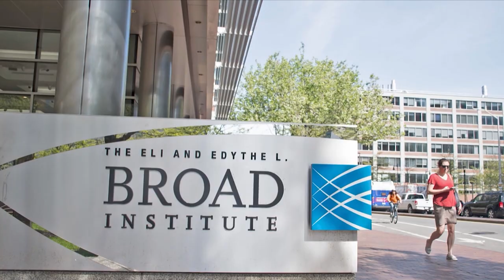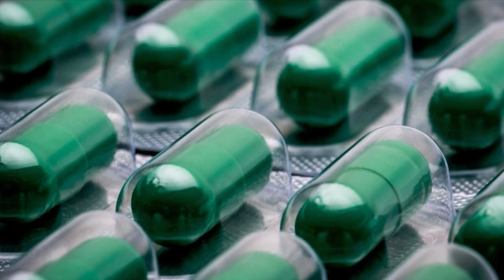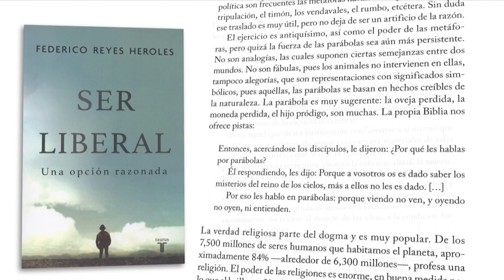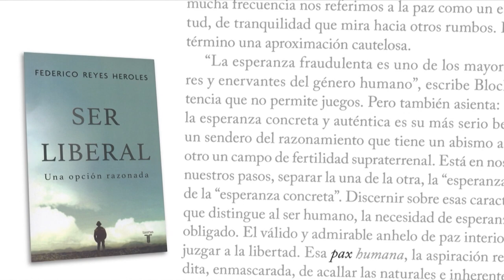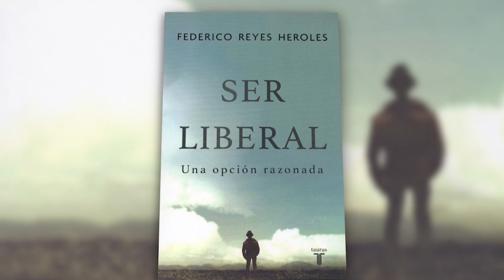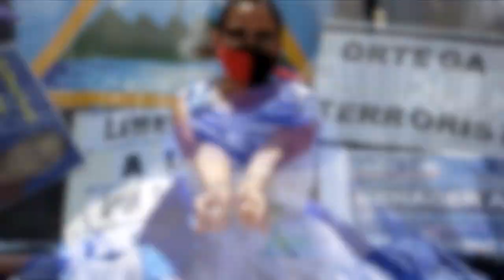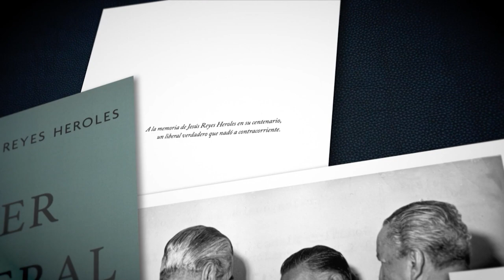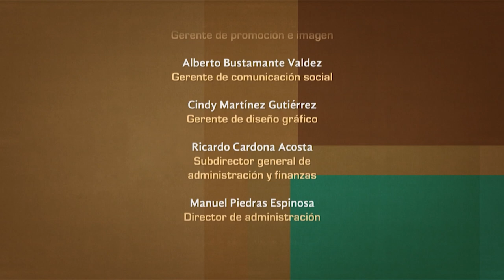Tratos y retratos. Federico Reyes Heroles (Parte 3)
En la tercera y última parte de esta entrevista, el escritor Federico Reyes y Silvia Lemus giran la conversación en torno a la deconstrucción y construcción de la sociedad, la liberación de pensamiento, pensadores históricos que se han dedicado a derribar paradigmas y el desarrollo teconlógico en torno al liberalismo.